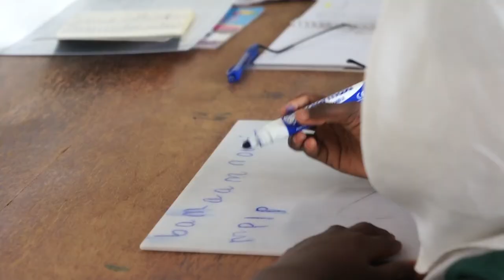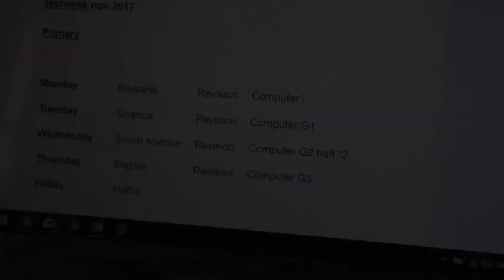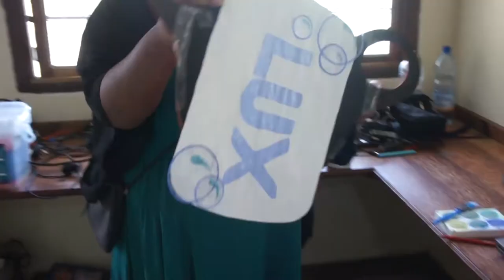Hello Jambo - Volontär på Zanzibar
November 2017 var jag och volontärarbetade på en skola på Zanzibar. Under resan filmade jag och det här är en video där du som tittare kan då en inblick i hur det kan vara att vara volontär på den skolan. Skolan är grundad av organisationen Tamani Foundation och jag gick genom volontärresebyrån Amzungo då jag bokade resan. Hoppas du gillar den!

Videon är ett gymnasiearbete av Emma Andersson, Midgårdsskolan Umeå, 2018.

Detta är inte ett betalt samarbete.

Musik av:
Nicolai Heidlas

Låtar:
New Places
Point Of View
Real Ride
Drive